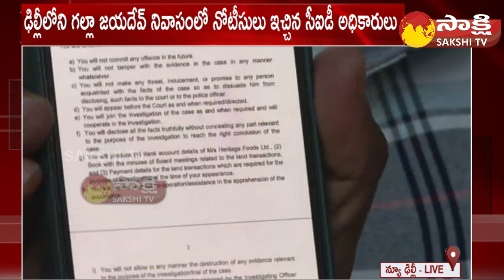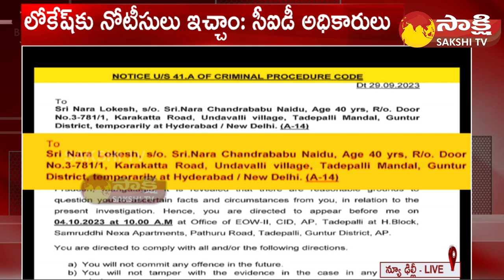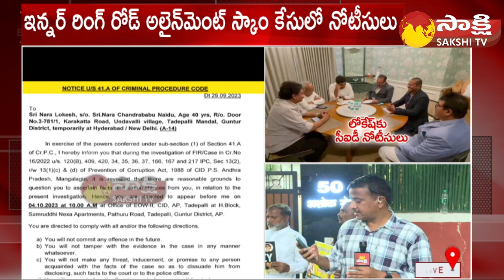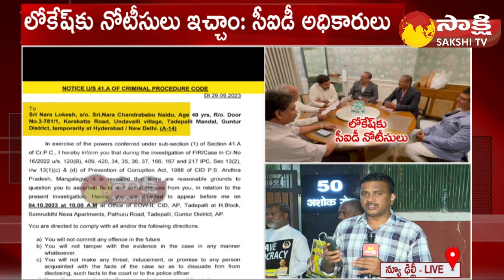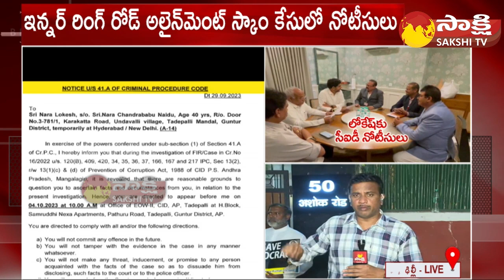Lokesh 41.A Notice Copy | AP CID Serves Notice To Nara Lokesh | Galla Jayadev House | Delhi@SakshiTV